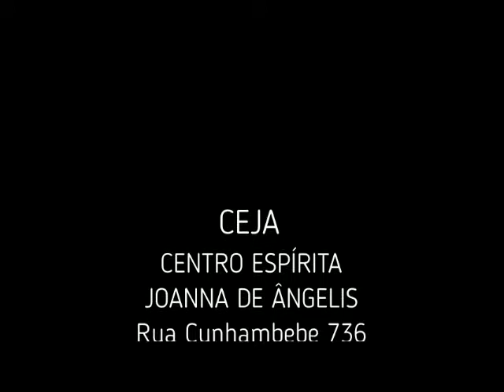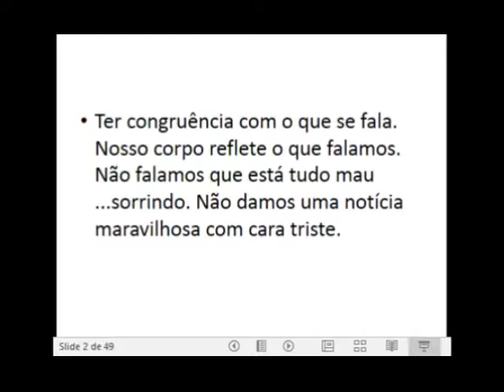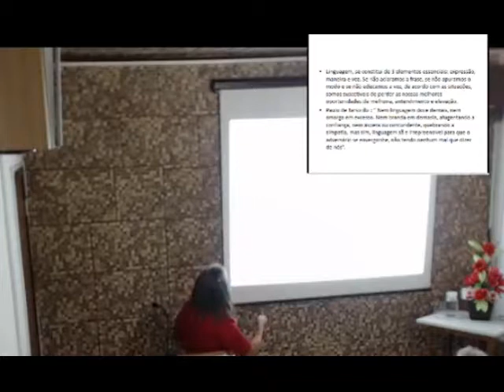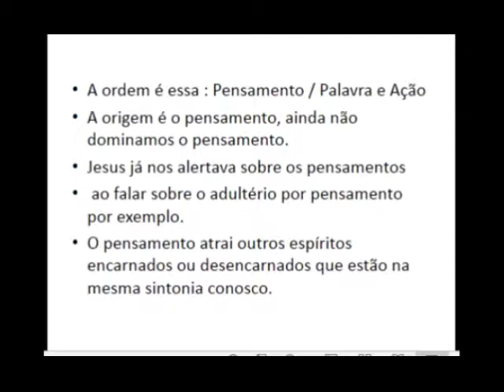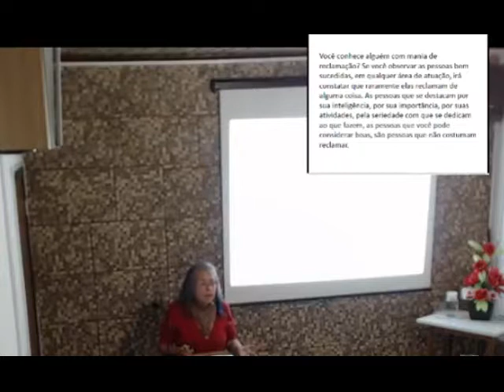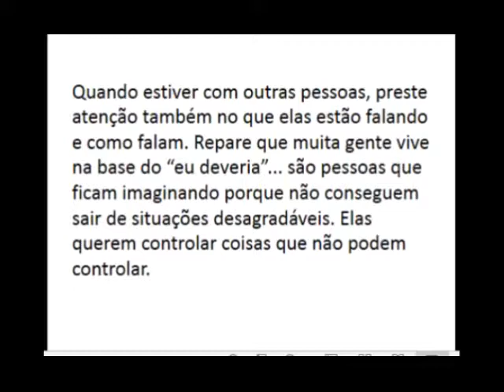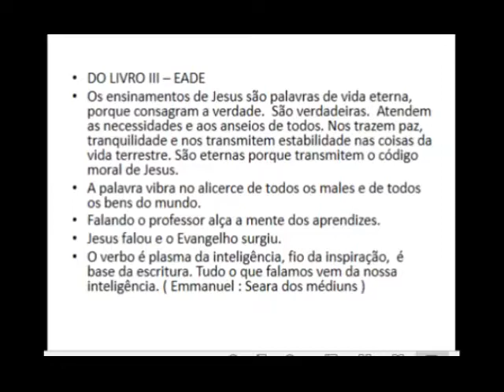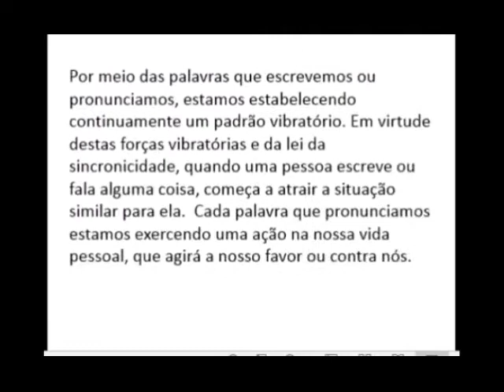Palestra Marcia O Poder da Palavra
Palestra ministrada por Márcia Fonseca no CEJA (Centro Espírita Joanna de Ângelis) Ubatuba - SP -  dia 02/08/2019 - Tema: O Poder da Palavra